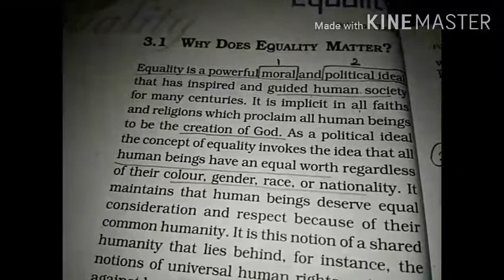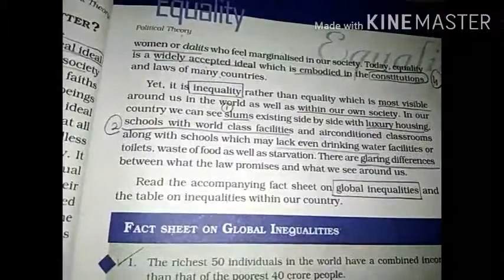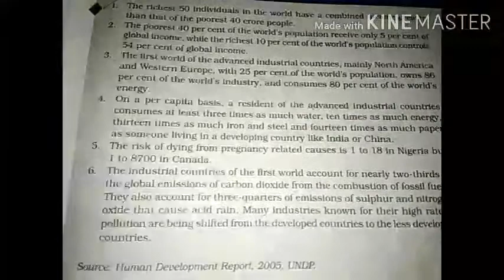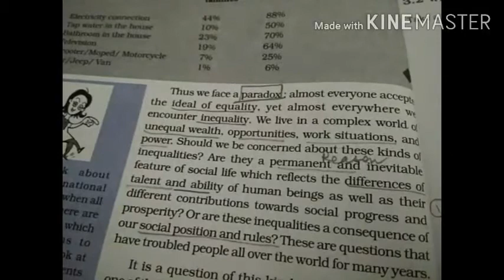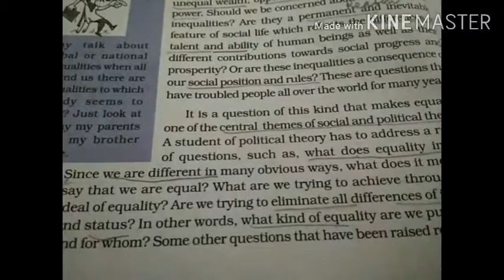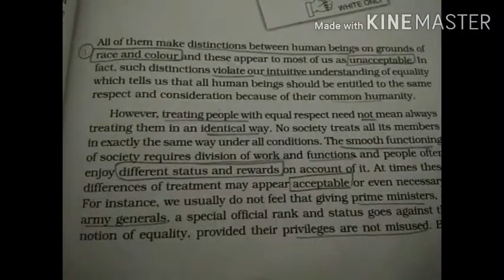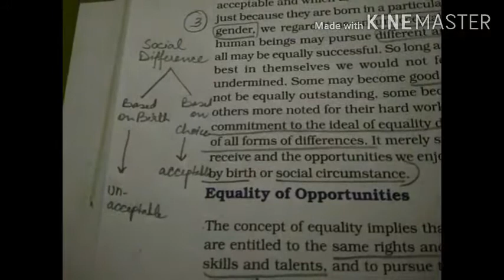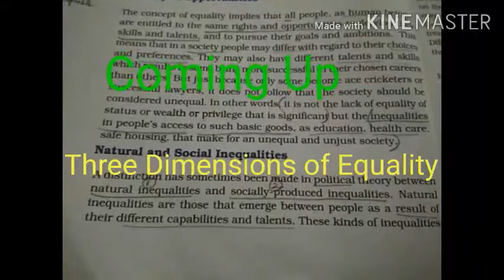04 08 2020 K11 Pol Science Equality Video 20